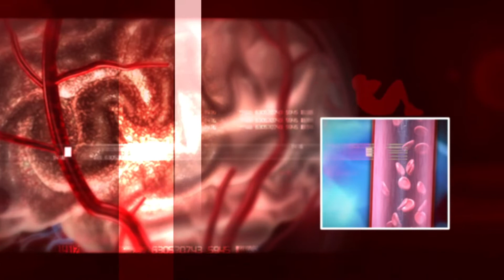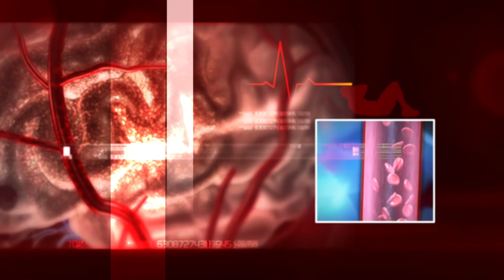Hello Doctor_18 September 2022_P1_Aqil Jaigirdar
Live doctors advice and guidance for healthy living